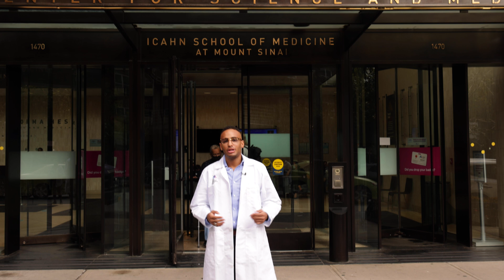What the White Coat Means to Me | 2022 White Coat Ceremony at Icahn Mount Sinai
The White Coat Ceremony is a time of celebration and reflection. Watch as some members of the Class of 2026 share what their white coat means to them as they embark on their careers in medicine and science.

Thank you to the Class of 2026 students featured in this video (in order of appearance):
Shubham Gulati, Uma Balachandran, Brittany Sacks, Sunjay Letchuman, Amare Osei, Katrina Nietsch, Anya Wang, Michael Auten, and Cristina Bañuelos.